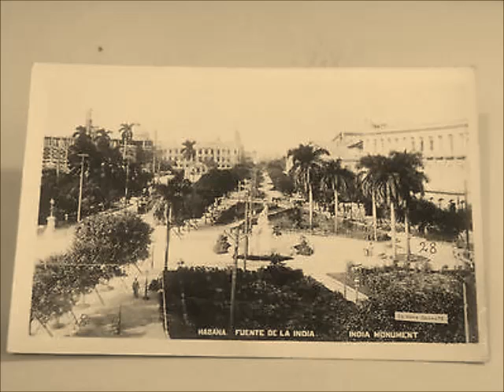MEM HAB PROMO 16 FUENTE INDIA PODEROSA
Al desembarcar los españoles en Cuba había una india sentada en una piedra. Al verlos, señaló en derredor y dijo: Habana. Esa es la leyenda de la Fuente de la India.